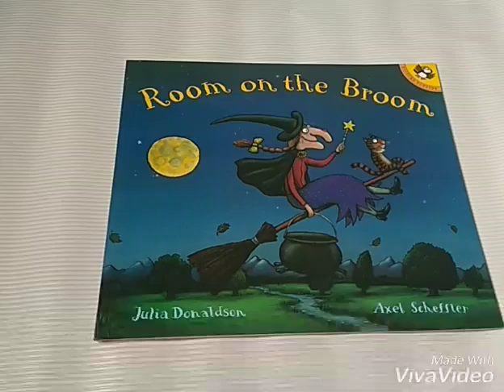Review Room On the Broom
Title : Room on the Broom
Format : Paper back
Price : 12.90rm